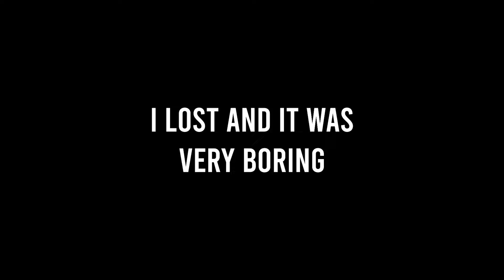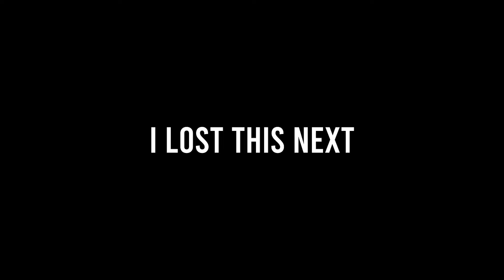He was being TOXIC so I pulled out my Main..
season 1 characters leaks kinda cheeks